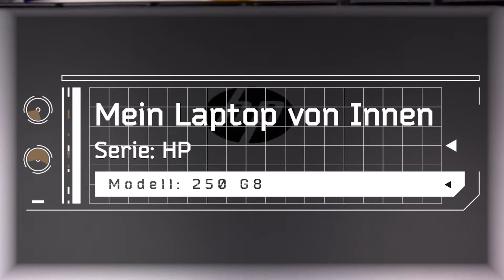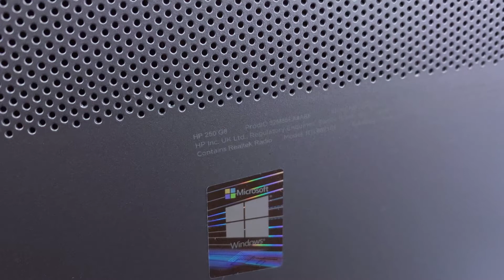HP 250 G8 von Innen – tauschen, wechseln, erweitern